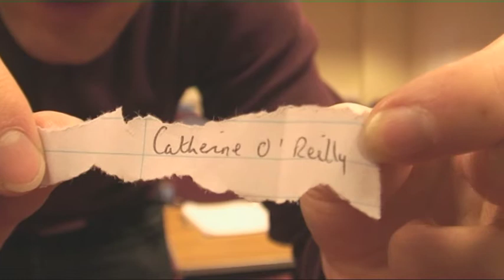Greyhound Competition Prize Draw